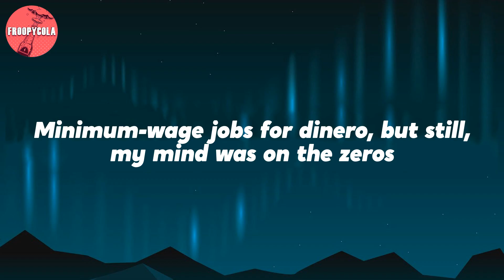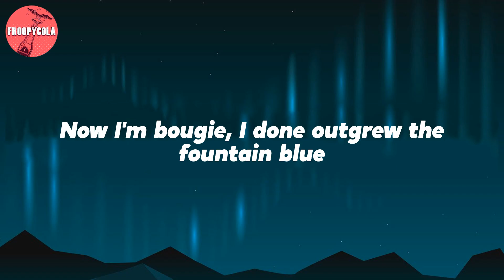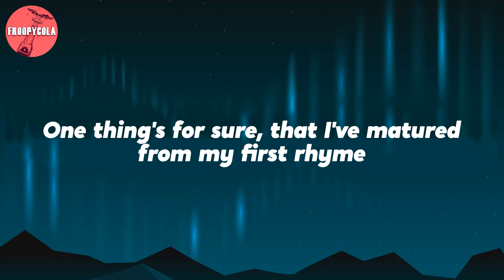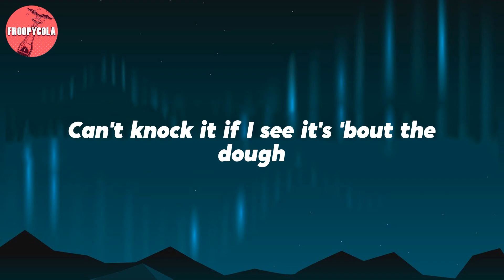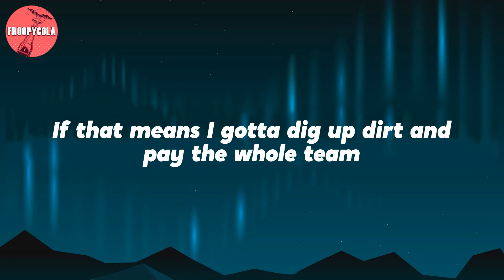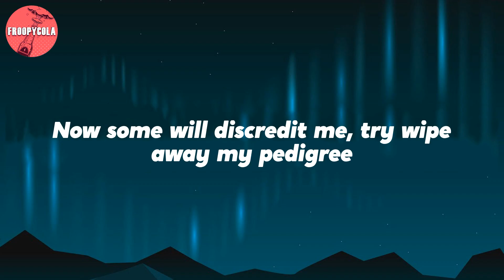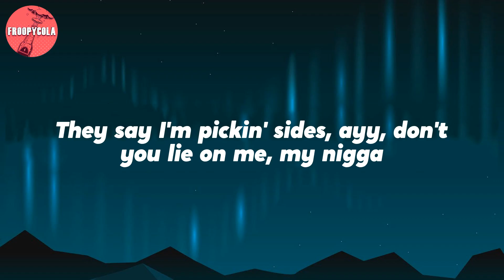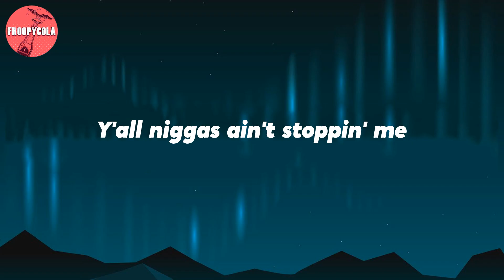J. Cole - Port Antonio (Lyrics)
Lyrics: J. Cole - Port Antonio

Minimum-wage jobs for dinero, but still, my mind was on the zeros
I fiend for the perks that was seen flippin' birds, so
We was skippin' church, but my eyes was on the sparrows
Niggas flippin' pies, spendin' thousands on apparel
Shit, I wanna shine too, I want dimes too
Jealous niggas wanna know just how my rhymes blew
Mano y mano, I'm Bono, I'm you times two
Now I'm bougie, I done outgrew the fountain blue
But never forgot the spot where I developed my plot
To dwell at the top, the Ville, where all my skeletons locked
If I could do it all over, then I never would swap
I've seen good, I've seen bad, had my melanin mocked
I've seen lifelong friends turn to devilish opps
I was Mike in red leather, tryna tell him to stop
You better beat it 'fore you see the heavy-metal get popped
He was a mean-ass wing with a hell of a shot
But if no team draft King, he gon' bet on the block
He wanna ball 'til he fall or 'til the federals knock
And sit his ass on a bench for movin' careless with rock
You can't relate, 'less your father was not around
And your mother went out and found someone else and then brought them 'round
And they salaries then combine, when they married, it brought you out
Of that poverty, then you moved to a soft little part of town
So that when you back in the hood, you feel awkward about it now (Damn)
And your confidence start to drown
But the rappin' gave you some positive thoughts, and you jot 'em down
You jot 'em down
Ride to it, ride to it
Ride to it, ride to it, uh
Y'all niggas ain't stoppin' me
Yeah, uh
Benjamin Button, Cole flows reverse time
To find deliveries good as mine, you gotta search primes
I'm scaling heights higher than birds can perch
Tryin' to be something, hopin' that peace comes to my cursed mind
One thing's for sure, that I've matured from my first rhyme
I learned long ago, you can't please 'em all, and it hurts tryin'
In this game, where all you've got is your name
Like Durk, I'm smirkin' at niggas tryna besmirch mine
Absurd times, where the fake get toted as wise
I can see hate in both of your eyes but the third's blind
So you search lines
But you struggle, which explains the puzzled look on the dull face as the word finds
I hate what raps become but like do-not-disturb signs
Can't knock it if I see it's 'bout the dough
They instigate the fuckery because it's profitable
But singin' "stop the violence" tunes when dudes in hospitals
I pulled the plug because I've seen where that was 'bout to go
They wanted blood, they wanted clicks to make they pockets grow
They see this fire in my pen and think I'm dodgin' smoke
I wouldn't have lost a battle, dawg, I woulda lost a bro
I woulda gained a foe, and all for what? Just to attain some mo'
Props from strangers that don't got a clue what I been aimin' for?
Since the age of fourteen, Jermaine is no king
If that means I gotta dig up dirt and pay the whole team
Of algorithm-bot niggas just to sway the whole thing
On social media, competin' for your favorable memes
To be considered best or live and rest? The weight of both things
I understand the thirst of being first that made 'em both swing
Protecting legacies, so lines got crossed, perhaps regrettably
My friends went to war, I walked away with all they blood on me
Now some will discredit me, try wipe away my pedigree
But please, find a nigga out that's rappin' this incredibly, uh
My dawg texted me, I'll share the words he said to me
"If you refuse to shoot the gun, don't mean the gun ain't deadly," uh
I guess in that metaphor, hypothetically, the gun is me
I text him back like, "Guess a gun ain't what I'm tryna be, my nigga"
They strip me of my spot, and now I'm finally free, my nigga
They say I'm pickin' sides, ayy, don't you lie on me, my nigga
Then start another war, ayy, Drake, you'll always be my nigga
I ain't ashamed to say you did a lot for me, my nigga
Fuck all the narratives
Tappin' back into your magic pen is what's imperative
Remindin' these folks why we do it, it's not for beefin'
It's for speakin' our thoughts, pushin' ourselves, reachin' the charts
Reaching your minds, deep in your heart, screamin' to find
Emotions to touch, somethin' inside to open you up
Help you cope with the rough times and shit